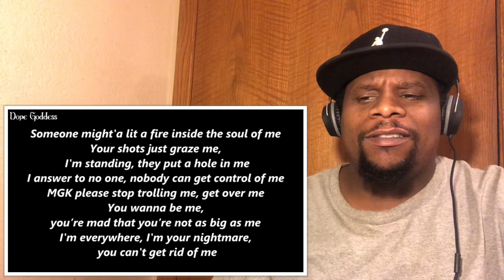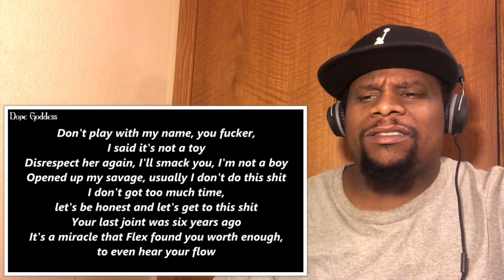G Eazy - Bad Boy W/Lyrics (Official Audio MGK Diss) Reaction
Welcome to True Reacts where you get True Reactions from a True n , It's your boy Jay True back again with another Reaction

Salute To G Eazy